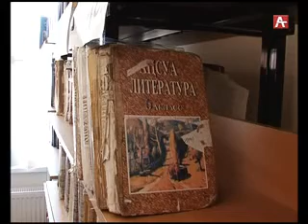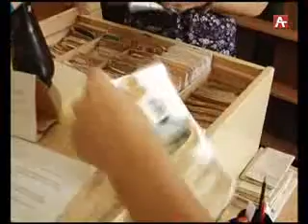Амшеикушара 07 09 2016